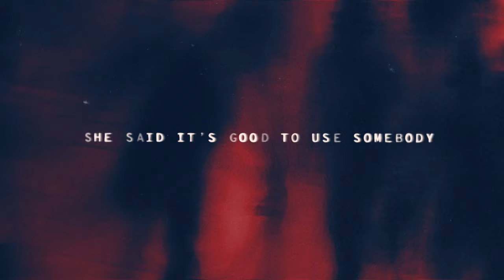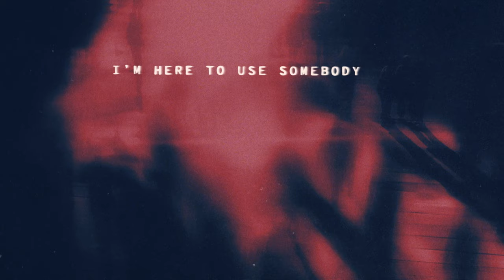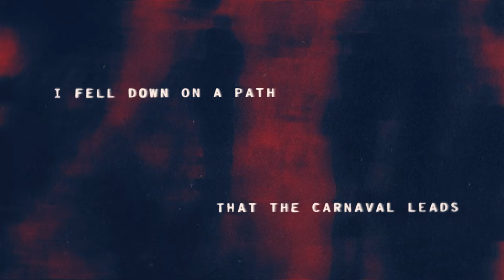Blue Mar - Belle of the Ball (Official Lyric Video)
Official lyric video for “Belle of the Ball” by Blue Mar.

Lyric video by Shea McChrystal

LYRICS:

I turn around to see your face
Speeding down the colosseum
Overlooking all the filthy famous
I saw the girl with all the pills

You made me realize the space
It’s not only a dollar view
Parables and fables in the dark
With the heavenly light as view

I fell down on a daze as the belle of the ball
Was leaving me her traces all over the walls
She said it’s good to use somebody
I’m here to use somebody

I fell down on a path that the Carnaval leads
Fell down in the sun and woke up with the reeds
I’m here to use samba

Interstellar grand maze
Spinning around, lonely days
Blissful enough to see the same
Make believe story told
Wanderlust for the simple minds
In the colorful borderline
Hesitate and don’t refuse
You going to bury your worried mind